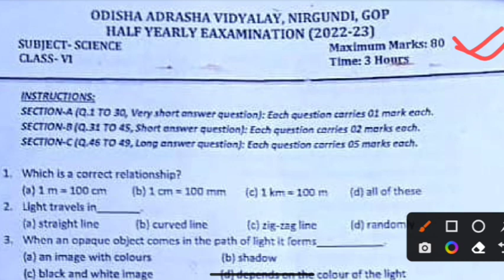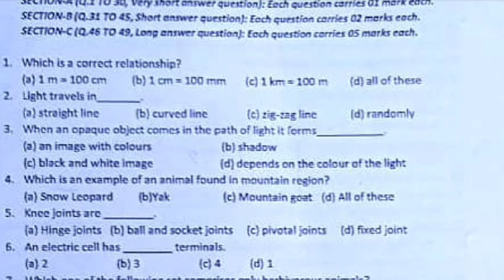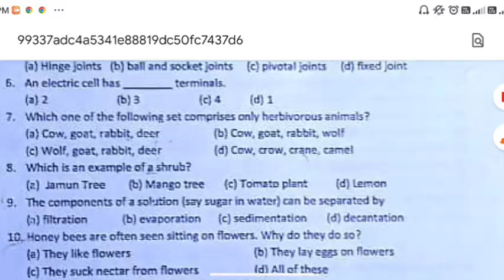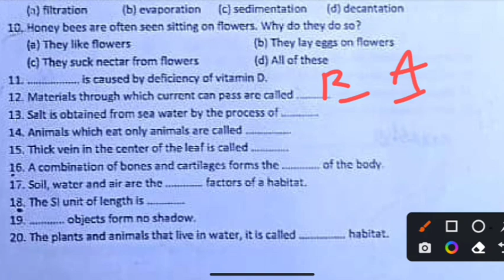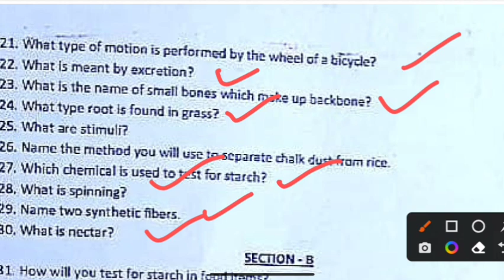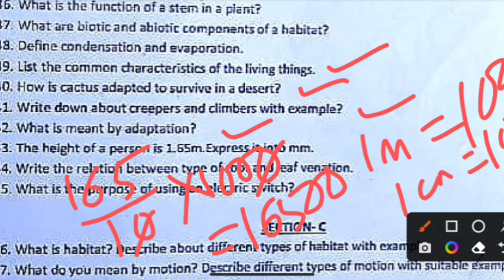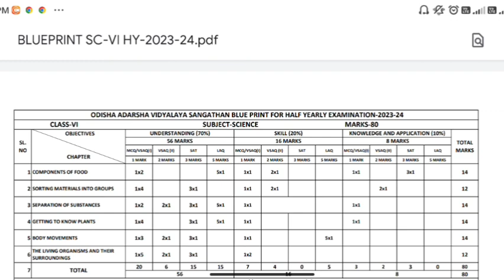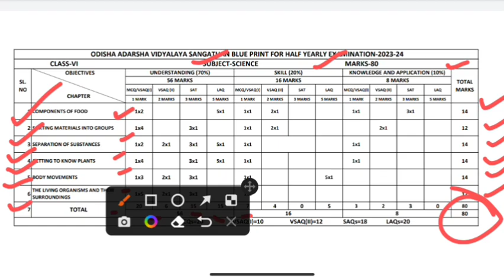Odisha Adarsh Vidyalaya Half Yearly Exam//CLASS-6/QUESTION WITH ANSWER//SCIENCE//ଏବେ ହିଁ ଦେଖନ୍ତୁ//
For more information join with us
Online Coaching Classes